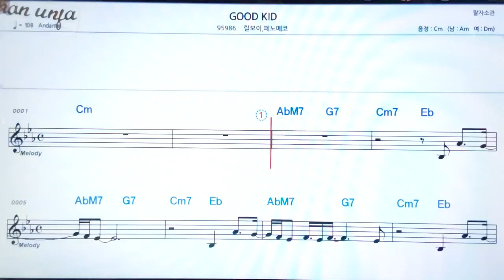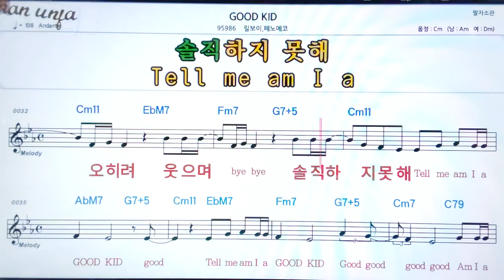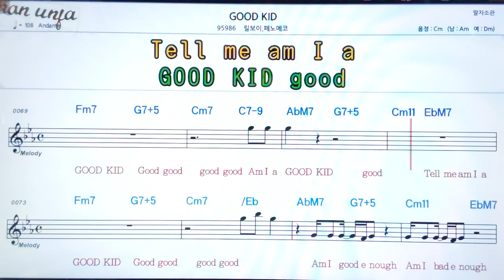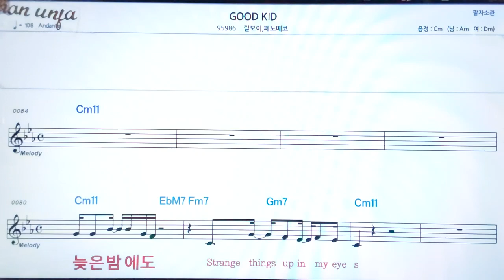Good kid/릴보이*페노에코👍악보, 기타 코드,가사,Karaoke*가라오케 반주